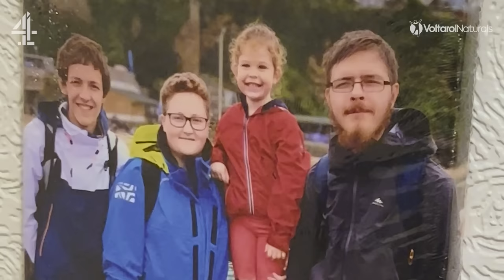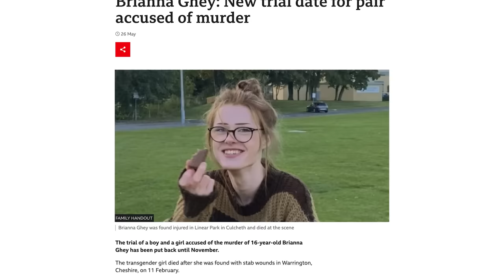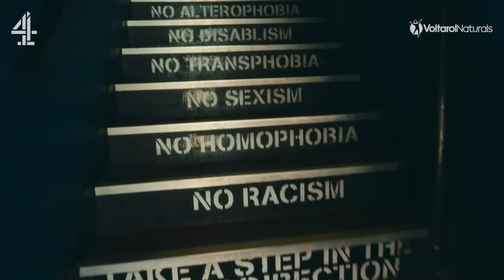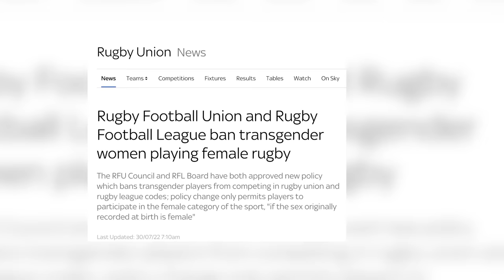Ugo Monye’s Inspiring Conversation With Transgender Rugby Player | My Right To Move: The Unity Ball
“Rugby saved me.”

Former rugby star Ugo Monye meets Emmett, a transgender rugby player. They discuss how the sport helped save Emmett and the difficulties transgender players face.

This is a 4-part series fronted by ex-professional rugby player Ugo Monye. He will open up honest conversations with our protagonists and explore the stories that represent marginalised communities who are the driving force behind a wave of rugby players that are scrumming their way into the sport and taking what’s theirs.

If you were affected by any of the issues raised in the film please for support and advice